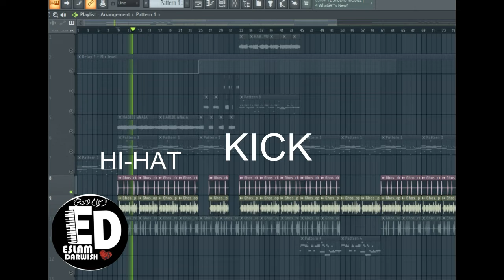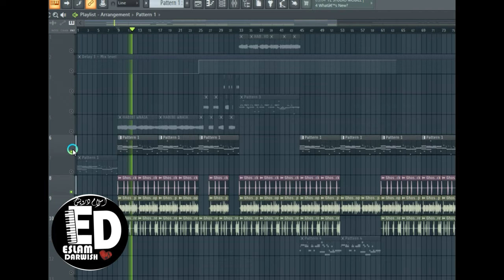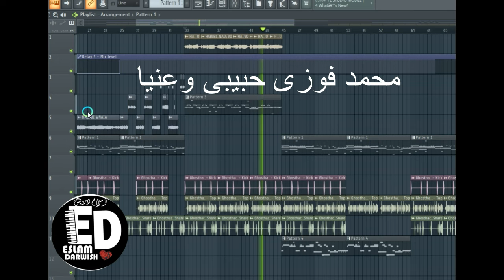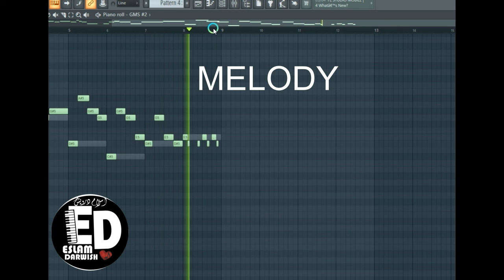Tutorial TRAP MUSIC DARWISH